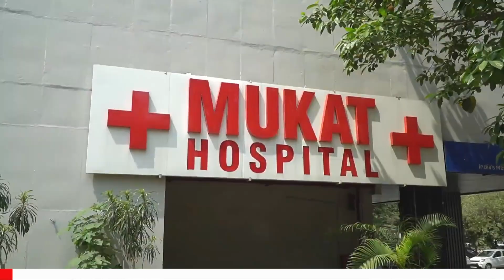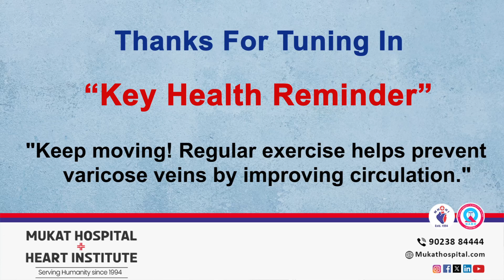Varicose Veins - Causes, Prevention & Treatment ✅👨‍⚕️ | Mukat Hospital Chandigarh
Varicose veins are enlarged, twisted veins often seen in legs. They occur when valves in veins weaken or damage, causing blood to pool. Risk factors include genetics, age, gender, and lifestyle. Symptoms may include pain, swelling, and skin changes. Treatments range from lifestyle changes to medical interventions like sclerotherapy or surgery.